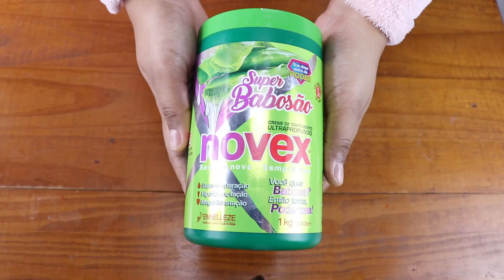HIDRATAÇÃO CASEIRA DE BANANA | CACHOS MEGA DEFINIDOS 🍌✨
Aqui no TFMARTINS tem:
▶ 2 Vídeos novos: TODOS OS DIAS as 11:00H da manhã e as 18:00H